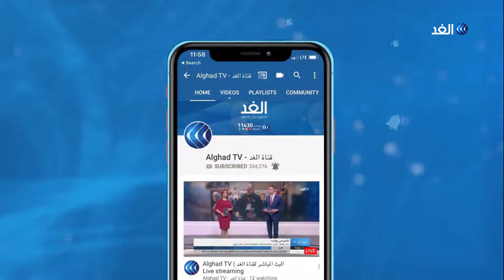«مركز عائدون»: الاكتظاظ السكني أكبر خطر يهدد اللاجئين بمخيمات لبنان بالتزامن مع تفشي كورونا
تفشي وباء كورونا يتسارع في لبنان، لكن التهديد الذي يطال اللاجئين_الفلسطينيين والسوريين يبدو كبيرا إلى درجة يمكن أن تحوله إلى مأساة إنسانية جماعية قد تهدد نحو مليوني إنسان دفعة واحدة، فما هو واقع الحال الذي يعيشه هؤلاء اللاجئون ومن يقف لنجدتهم وسط ظروف الفقر والتهميش؟ وماذا يمكن لمؤسسات الإغاثة العربية والعالمية أن تفعل تلافيا للخطر المحدق بهم؟ وكان اللاجئون في لبنان وأزمة كورونا، هي محور النقاش بأحد فقرات حلقة اليوم من برنامج وراء_الحدث، حيث ناقش مقدم البرنامج علاء_عبود الدكتور محمود علي، منسق مركز حقوق اللاجئين عائدون من بيروت.